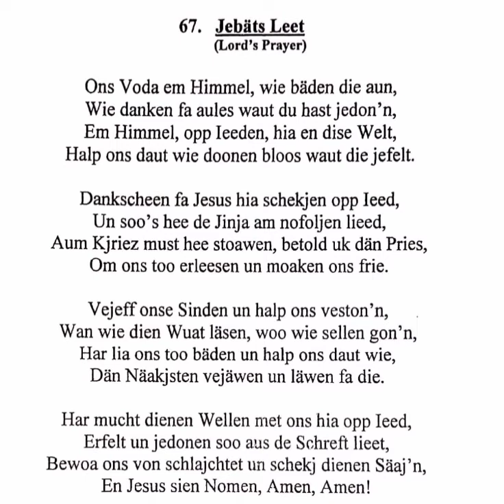Nr.: 67 - Jebäts Leet